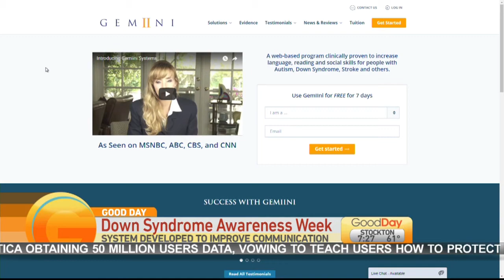Down Syndrome Week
This is Down Syndrome Awareness Week are we’re speaking with Laura Kasbar who developed a system to help kids with Down syndrome communicate.